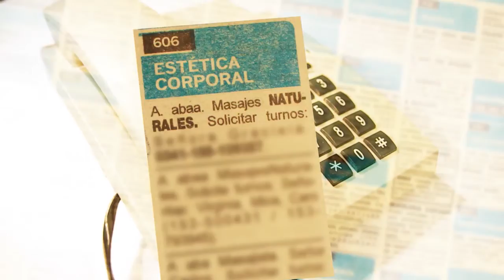Mujeres en venta | Movisodio 03: "Las Caras del problema"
Trata de personas, explotación sexual y prostitución se presentan como las tres caras de un problema complejo. En este episodio, víctimas, activistas y funcionarias intentan dilucidar las variables que entran en juego.

Créditos:
Dirección: Fernando Irigaray
Producción General: Gisela Moreno
Realización Audiovisual: Martín Pérez y Andrés Aseguinolaza
Producción Periodística: Patricio Irisarri, Matías Loja, Gisela Moreno, Anahí Lovato
Posproducción: Martín Pérez